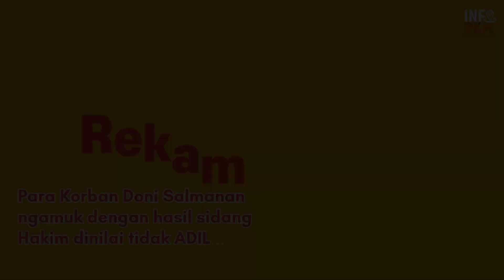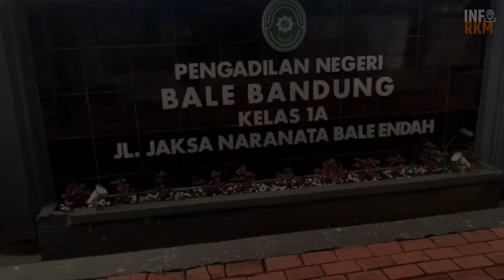KORBAN DONI SALMANAN MENGAMUK KARENA VONIS TUNTUTAN HAKIM RINGAN !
Video Viral korban Doni Salmanan mengamuk di persidangan terkait dengan aplikasi Quatex.
Para korban mengamuk di persidangan lantaran Doni Salmanan dijatuhkan dengan hukuman yang ringan oleh Majelis Hakim.
Majelis Hakim Pengadilan Negeri Bandung menjatuhkan vonis 4 Tahun Penjara kepada Doni Salmanan dan di Denda sebanyak 1 Miliar Rupiah dengan subsider 6 Bulan Penjara pada hari kamis tanggal 15 Desember tahun 2022.
Dalam putusan hakim, Hakim tak menyita aset kendaraan hingga rumah mewah milik Doni Salmanan, hakim menganggap itu bukan merupakan hasil tindak pidana. Pasalnya regulasi trading atau binary option disebut belum jelas.
Hakim juga membebaskan Doni Salmanan dari tuntutan pembayaran ganti rugi restitusi kepada para korban aplikasi quatex, dengan total mencapai Rp 17 miliar rupiah. hukuman ringan itu membuat para korban mengamuk
Korban terlihat sangat kecewa dengan hasil putusan hakim. Mereka meminta Komisi Yudisial mengusut semua perangkat persidangan yang membuat para korban saat ini menderita.

REKAM INFORMASI